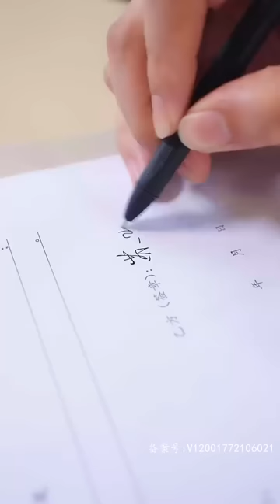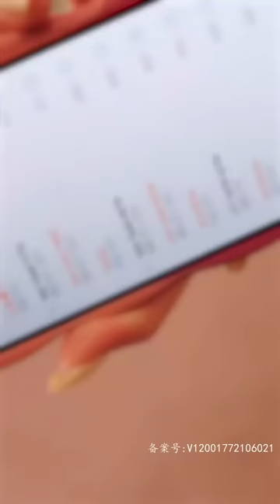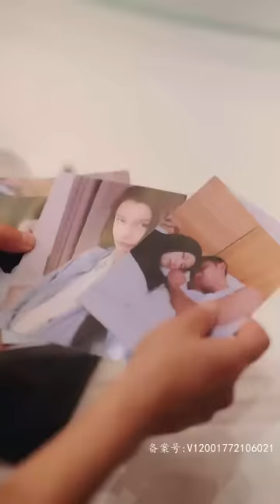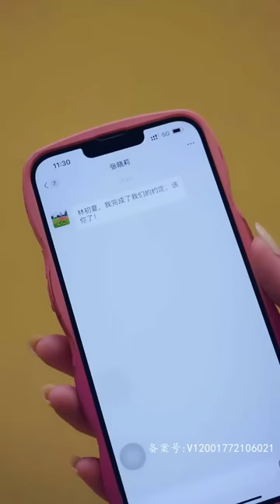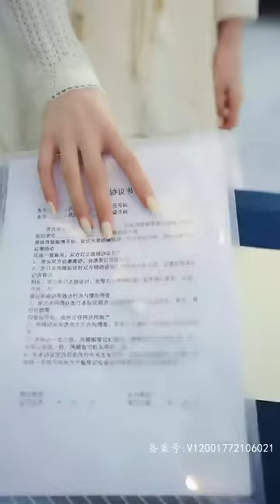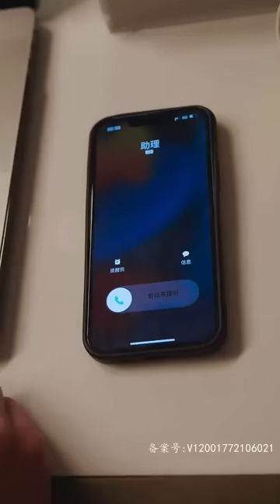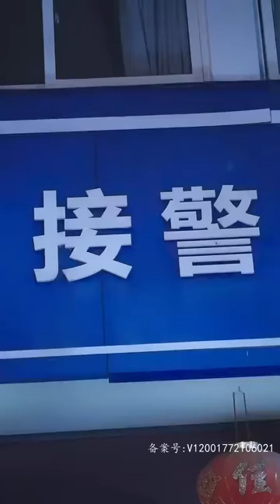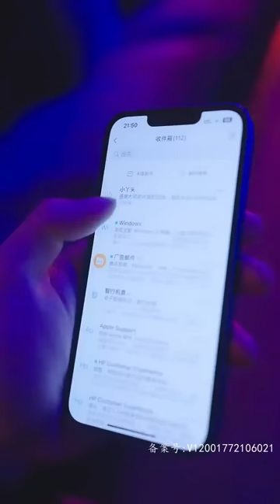女孩與霸總激情一夜帶娃跑，6年後霸總裝可憐求結婚接女孩和女兒回家，對她展開猛攻，教訓所有欺負她們的人！